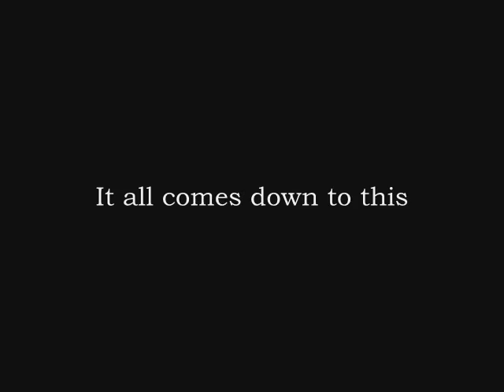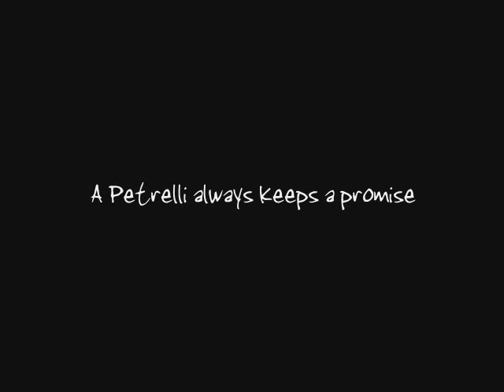Chapter 20 - The "Death" Of Arthur Petrelli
Murder? Suicide? Or is he really dead? Find out.

Capable Woman - A Life of Angela Petrelli